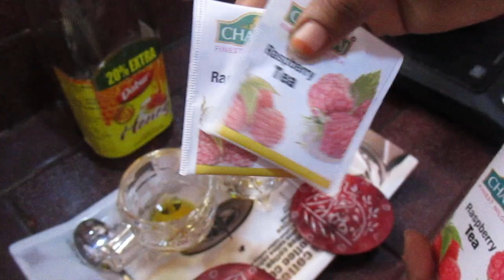రుతుక్రమం(పీరియడ్స్) క్రమంగాలేని స్త్రీలు ఈ టీ తాగిచూడండి ! చక్కని ఫలితం ఉంటుంది !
BEST TEA FOR IRREGULAR PERIODS IN FEMALE రుతుక్రమం(పీరియడ్స్) క్రమంగాలేని స్త్రీలు ఈ టీ తాగిచూడండి ! చక్కని ఫలితం ఉంటుంది !